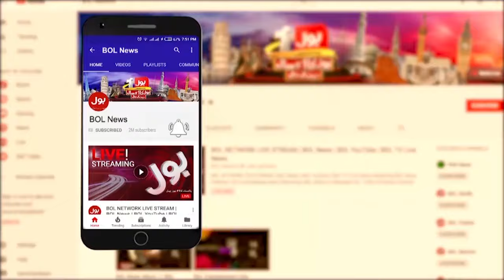Load shedding In Karachi | CEO K electric Statement On Load shedding In Karachi | Breaking News